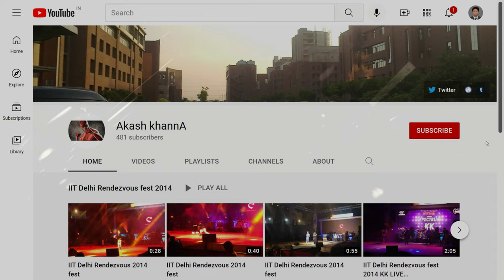The Garden of Five Senses (4K Tour - New Delhi 2021 Saidulajab ) The Garden of Five Senses 1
The Garden of Five Senses,

The Garden of Five Senses is a park in Delhi, India. Spread over 20 acres, the park is located in Saidul Ajaib village, opposite Saket, near the Mehrauli heritage area. Designed by Delhi architect, Pradeep Sachdeva, the park was developed by Delhi Tourism and Transportation Development Corporation, Delhi at a cost of Rs 10.5 crore (105,000,000 rupees), over a period of three years and opened in February 2003. Partly built over a rocky terrain, the garden has various theme areas, including a section on the lines of Mughal Gardens, plus pools of water lilies, bamboo courts, herb gardens and solar energy park.

As the relations between India and Mexico are warming up, India has recently unveiled a replica of the Labná Arch at Garden of Five Senses in New Delhi as a goodwill gesture. The arch was built by the millenary culture of the Mayans located in Yucatán, México and built in the Late and Terminal Classic era. A date corresponding to AD 862 is inscribed in the palace.

The Garden of Five Senses, Westend Marg, Saidulajab, Saiyad ul Ajaib, Saket, New Delhi, Delhi 110030